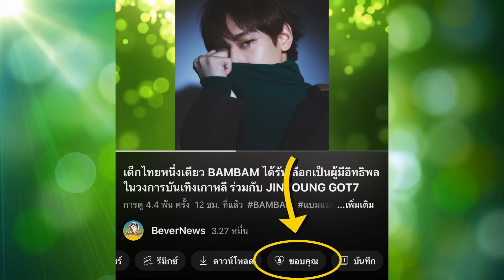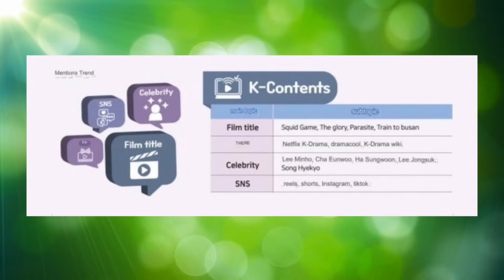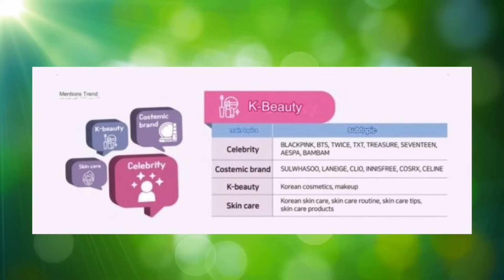เกาหลียอมรับในตัว BAMBAM ผู้ทรงอิทธิพลทำให้คนมาเที่ยวเกาหลีใต้กันมากขึ้น จัดโดยกระทรวงวัฒนธรรม